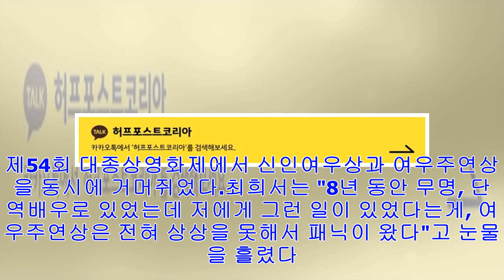[Breaking News]최희서가 말한 '너무 긴 수상 소감' 의 이유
배우 최희서와 이준익 감독의 영화와 같은 만남이 놀라움을 전한다.21일 방송된 tvN '인생술집'에 충무로 대세배우 최희서와 민진웅이 출연했다.최희서는 '인생술집'에 꼭 출연하고 ...